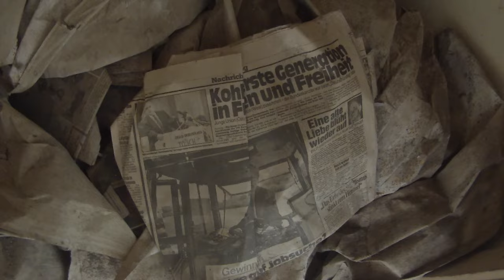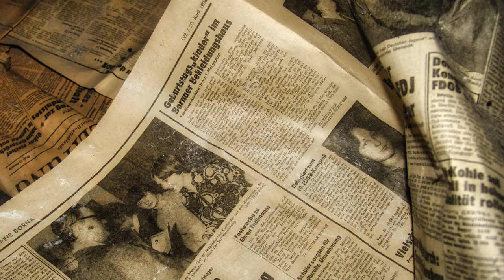Verlassenes Tagebauwohnheim | 168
Diese Woche gibt es einen Flashback ins Jahr 2015. Ganz genau, verwackelt und nicht so toll aber dokumentiert. Auch solche Aufnahmen möchte ich Euch nicht vorenthalten. Glücklicherweise werden jene immer seltener... seht es mir also nach ;-)

Aktuelles Equipment

SONY ALPHA 7ii + ZEISS 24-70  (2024)